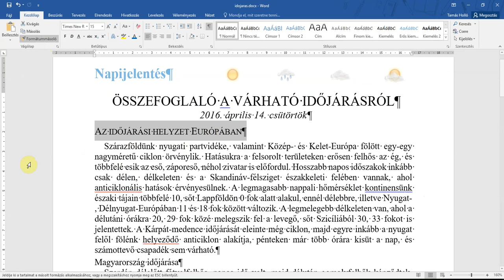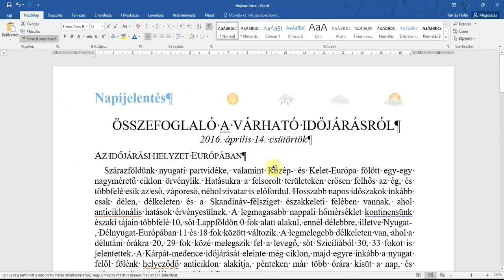07. Szövegszerkesztés 7. feladat Alcímek formázása - 2017.május (magyar)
7. Készítse el a négy alcím formázását! Az alcímekhez 15 pontos betűméretet alkalmazzon! A szövegük kiskapitális betűstílusú, a térköz előttük és utánuk 6 pontos legyen!